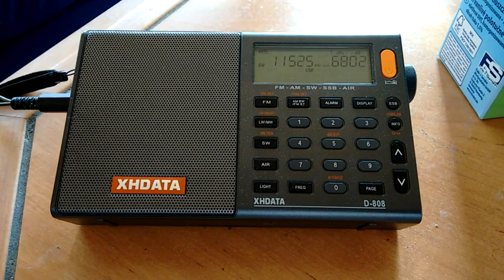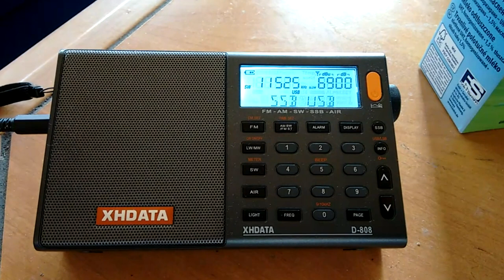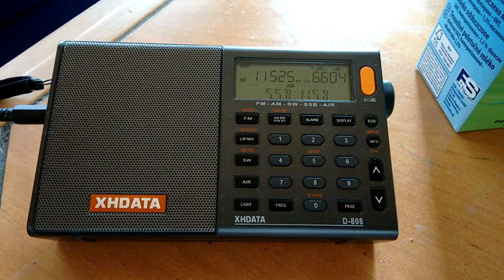Zahlensender - Number Station - English Man - 11525kHz USB - 16.02.2020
Zahlensender - Number Station - English Man -  11525kHz USB am 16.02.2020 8:35 UTC Der Zahlensender hat sich etwas versteckt neben einem chinesischen Radiosender. Es sind bei mir momentan gute Bedingungen für die Richtung China - Taiwan und Korea